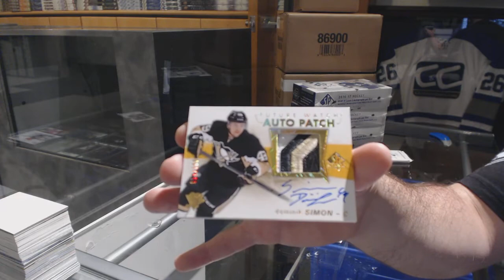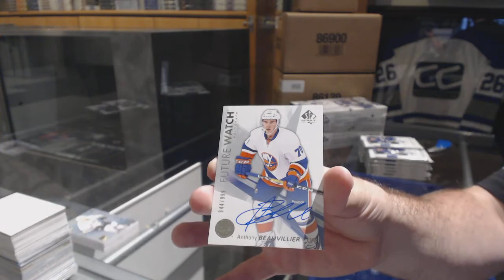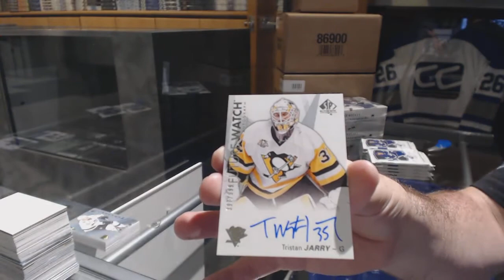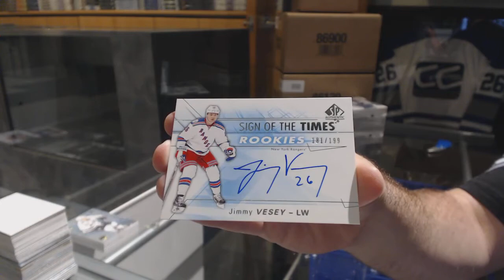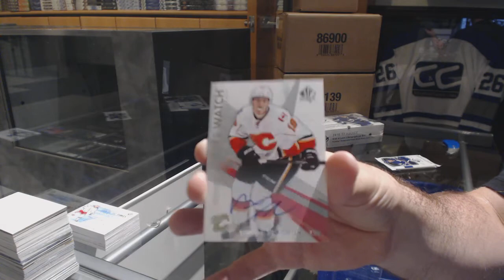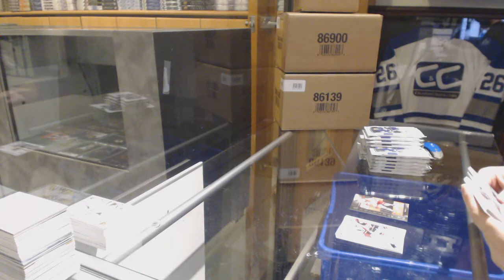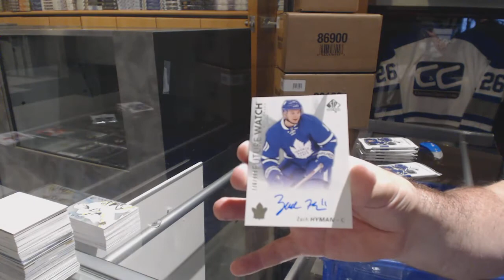16-17 Upper Deck SP Authentic Hockey Box Break - C&C GB #7798